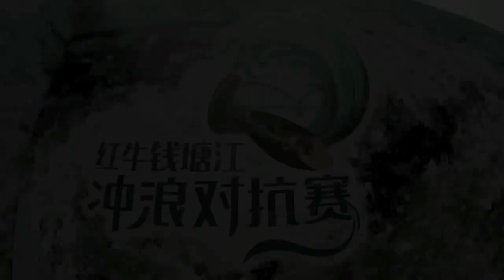Qiantang river surfing experience with Moyu Huang (Gopro POV)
Shot during the 2015 qiantang shootout event in Hangzhou ,China.